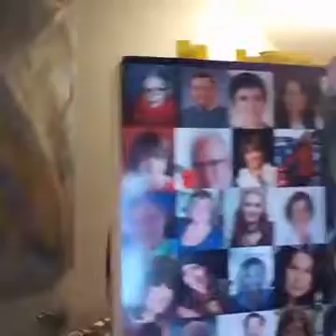Courage -Truth - Responsibility - a message for ALL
A message from my younger friend with his permission I share. whom I have a responsibility to not just as a gay man but as a Human Being it is my responsibility to protect by informing the Innocent in this World. These are his words after I notified him of the information I learned and then seeing my "young" friend and I had in common who I met and have been seeing since this past weekend. This letter is intended to transform blame and shame energy. And to honor truth and healing for all!!! Follow up to the two live videos below this message on my facebook page.
"Daved thank you. Thank you so much. I'm getting tested on Monday. I'm crying and really upset right now.
Because I've mostly used condoms almost religiously. Daved I would have told him I was uncomfortable having sex. I'm literally thanking God for you right now. I don't even believe in God
I haven't cried this hard in a long time. Thank you so much for everything Daved. My hearts breaking right now. There's more than this to thank you for.
I appreciate your knowledge
Your guard
Because potentially the rest of my life could be spent with hiv
You make me feel safe in a world so dreadful.
You've given me great guidance and every time I've ever hung out with you I've taken something with me. Some essence of knowledge.Thank you Daved. There was a reason for sure you were brought into my life.This has already made me change my life so much more. So although my hearts breaking, I know this too ill overcome and have to push through. If I find out I'm positive, I'll handle it better than (. ) This hurt me. Whether im positive or not.. This is a horrible situation to be in and I can't stop just crying. I keep thinking about the slightest aspect of it and it destroys me inside... Just in the first step to getting better.. I'm just handling this so horribly right now because I feel so betrayed. So dirty. Just down right wrong. I trust you. This made me trust you so much.
As much as I don't trust anyone any more. Daved I have so much love for you. So much appreciation for you!!! You are beautiful! You are so wonderful! I don't care what is socially acceptable o don't care what kind of love it is but I love you Daved and I always have. It's gonna be so hard. You know I'm so sensitive.
My chest hurts. I feel like my hearts been taken away. Just stolen from me. I feel so empty right now. There's no emotion but sad and anger for this right now. It's such a horrible pain. Worse than any cut or broken bone. Daved I have so much love for you. So much appreciation for you!!! You are beautiful! You are so wo

nderful! I don't care what is socially acceptable o don't care what kind of love it is but I love you Daved and I always have." ‪#‎Pride‬ ‪#‎LOVEisLOVEisLOVEisLOVEisLOVE‬ ‪#‎truthshallsetusfree‬ ‪#‎knowyourstats‬ ‪#‎hivawareness‬ ‪#‎selfempowerment‬ ‪#‎condums‬ ‪#‎prep‬ ‪#‎askspecificquestions‬ ‪#‎trustyourinstinct‬ ‪#‎everythinghappensforareason‬ ‪#‎syncronistiy‬
LikeShow more reactions
CommentShare

Psychic Medium * Certified Life Coach * Choreographer * Published Author Daved Beck